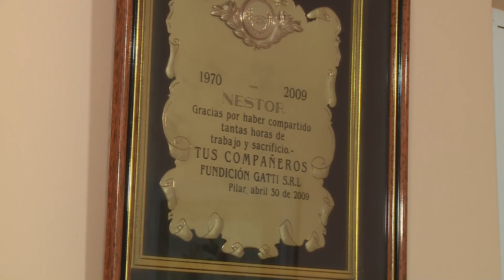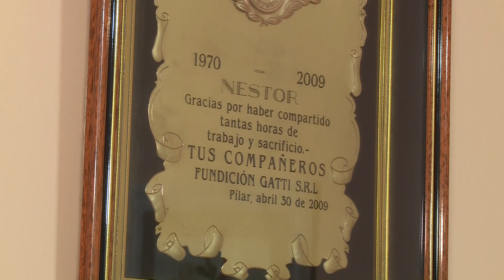1686 06 FUNDICION GATTI EX EMPLEADO NESTOR THELER 2DA PARTE